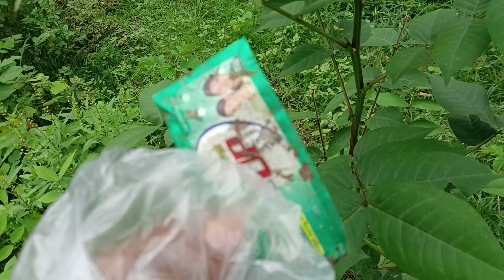Save the green nature!